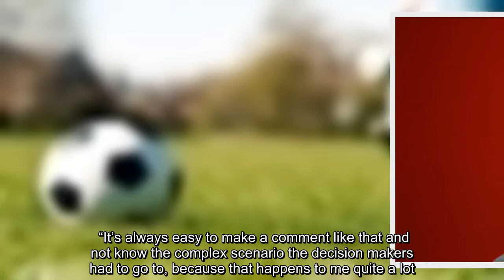Gareth Southgate claims Premier League season kicked off too soon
Nations League  • England manager says players are mentally fatigued  • Southgate sympathises with Premier League coaches   Gareth Southgate has suggested players have been put at risk after the Premier League season kicked off too soon after the conclusion of the summer’s World Cup.  The England manager, whose side confront Spain in their latest Nations League fixture on Monday, expressed sympathy for his counterparts at club level who had been put in an “impossible situation”, picking players left jaded by their lack of recovery time since Russia.  Southgate admitted some of those who were denied rest and, subsequently, a proper pre-season have lacked “psychological freshness” as a result, for all that the likes of Harry Kane have insisted they are fit and ready to represent their country.  “I think it’s psychological freshness, rather than physical,” said Southgate, who is expected to draft Harry Winks, Joe Gomez and Kieran Trippier into his side for the daunting tie at the Estadio Benito Villamarín.   Sergio Ramos singles out Harry Kane for praise before match in Seville   Read more    “Everyone adapts their training load appropriately. But I think when you see the league, there are a lot of teams who haven’t started yet at the level when they are at their maximum. There have been a lot of injuries across certainly our league, too. I don’t know about the rest of Europe.  “I don’t really understand why our league started so early but they did, so it’s been a really difficult situation for the clubs. Some of the clubs couldn’t field a team without ... look at Tottenham Hotspur, who had so many players in the semi-finals of the World Cup. They had to put players straight into matches on the back of very little pre-season. It was an impossible situation for the coaches really.”  The Premier League season began on 10 August, only 26 days after France’s victory against Croatia at the Luzhniki Stadium and 27 since Belgium defeated England in the third‑place play-off in St Petersburg. La Liga and Serie A began the following weekend and the Bundesliga a week later still.  “I didn’t really know [why] and I hadn’t looked into when the season started until when we got back from the tournament,” Southgate said. “Maybe they were expecting us to be back by the end of June. I assumed the rest of the world were going to be there until the middle of July.  “It’s always easy to make a comment like that and not know the complex scenario the decision makers had to go to, because that happens to me quite a lot. But everybody knew when the final was going to be, and the semi-final, and that the players would be away for a period of time.  “It’s a bit like our clubs in the Champions League. Some of the rest of the leagues in Europe help them and adjust the fixture list [to allow their teams more time to recover and prepare for Champions League ties]. I’m sure our clubs would appreciate that because, in the end, they’re representing English football and we want them